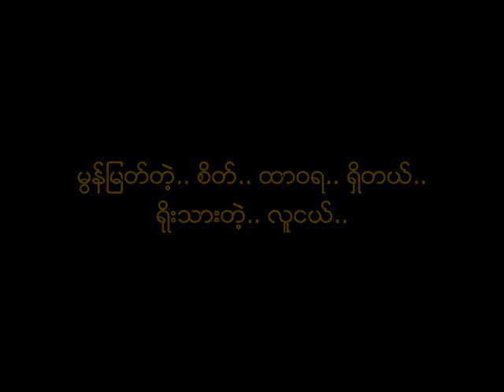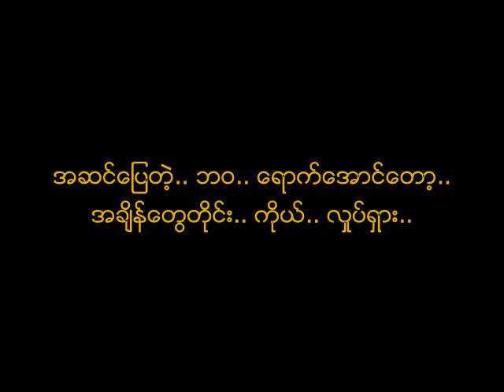ေခတ္လူငယ္ ဘိုဘိုဟန္ ၁၉၈၁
သံစဥ္/စာသား - မင္းဒႆ
ေတးဆို - ဘိုဘိုဟန္
ေတးစု - သီခ်င္းေလွ (၁၉၈၁-ေဖေဖၚဝါရီ)
ေတးဂီတ - Playboy (တူရိယာလုလင္)
အသံဖမ္း - ဦးဘသိန္း စတူဒီယို
မူပိုင္ - ဘိုဘိုဟန္
ျဖန္႔ခ်ီေရး - ေတးရိပ္သာ ေတးသံသြင္း

Audio: Credit with Big Thanks to Ko Nay Myo Aung & Mg Thura Nyunt.
If anyone wants to re-use the audio, please do credit to the original contributor names, (NOT my name).
Song Book Cover, Page & Bo Bo Han's Photo: Credit with Big Thanks to Ko Tun Tun.
NCA
Lyrics:
အဆင့္အတန္းခြဲတဲ့.. မင္း.. အေဖ.. အေမ.. ကို.. တခုေတာ့.. ေျပာခ်င္တယ္..
မြန္ျမတ္တဲ့.. စိတ္.. ထာဝရ.. ရွိတယ္.. ရိုးသားတဲ့.. လူငယ္..
ဘဝ.. အေရးေလး.. မို႔.. အခါ.. အခြင့္.. သင့္ခ်ိန္.. ႀကိဳးစားလို႔.. ရွာေဖြ..
ဒါကို.. သိလ်က္.. ဘာေၾကာင့္.. သေဘာ.. မတူတာလဲ..

နင္.. ေက်ာင္း.. အသြား.. နဲ႔.. ေက်ာင္း.. အျပန္.. ဆိုရင္.. လမ္းထိပ္က.. အခ်ိန္မွန္..
က်ဴရွင္ နဲ႔ ေစ်း.. မက်န္.. နင့္.. အနား.. နားမွာ.. အျမဲတမ္း.. ရွိေနတာ..
ၾကာခဲ့.. ရေတာ့.. အသည္း.. ဗဟို.. အလယ္.. မွာ.. မခြဲတမ္း.. ခ်စ္ေနတာ..
ဒါကို.. သိလို႔.. အေဖ.. အေမ.. က.. ဆူတာလား..

ေငြဂုဏ္.. မရွိလို႔.. ခြဲမွာလား.. အေဆာင္.. အေယာင္.. နဲ႔.. မွ.. ႀကိဳက္မွာလား..
အဆင္ေျပတဲ့.. ဘဝ.. ေရာက္ေအာင္ေတာ့.. အခ်ိန္ေတြတိုင္း.. ကိုယ္.. လႈပ္ရွား..

အဆင္ေျပတဲ့.. ဘဝ.. ေရာက္ေအာင္ေတာ့.. တျဖည္းျဖည္းနဲ႔ေပါ့.. အခ်စ္.. ကမၻာေလး ျဖစ္လာမယ္..